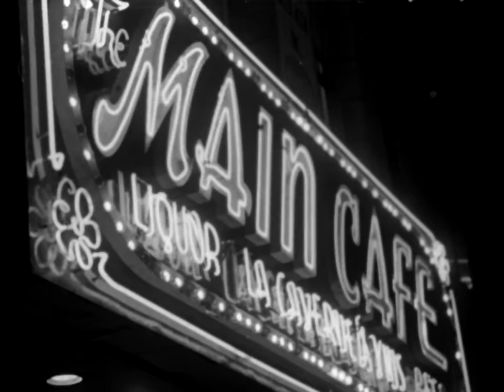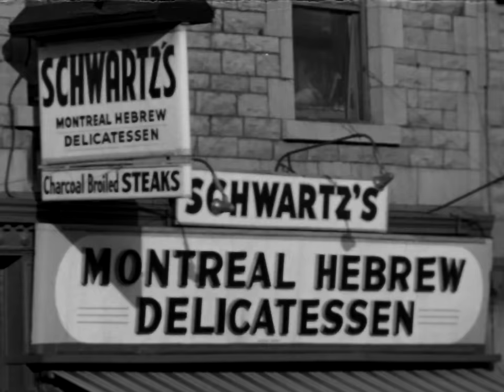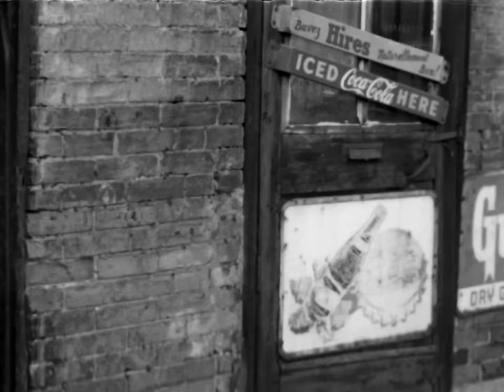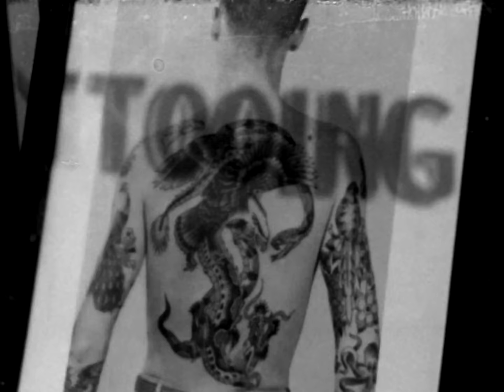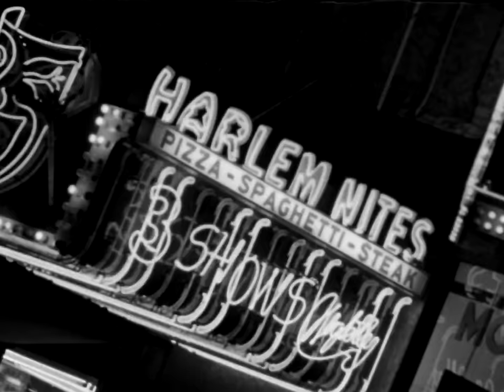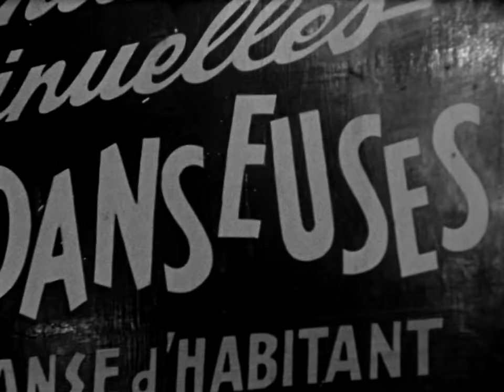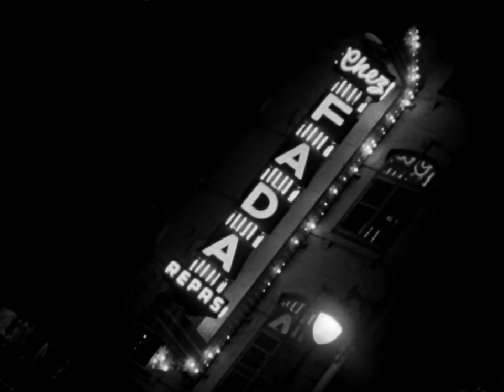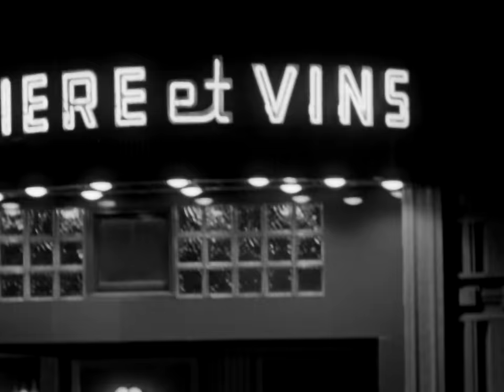Adultes avec réserve...[Boulevard Saint-Laurent]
Ville cosmopolite comme toute ville portuaire, Montréal a aussi sa main street : le boulevard Saint-Laurent, grande artère qui descend jusqu'au centre du port et accueille la population nomade du monde. Il est devenu le repaire des hommes de main et des déclassés de toutes sortes qui ont choisi la hiérarchie exigeante du vice.

Réalisé par Jack Zolov - 1962 | 27 min